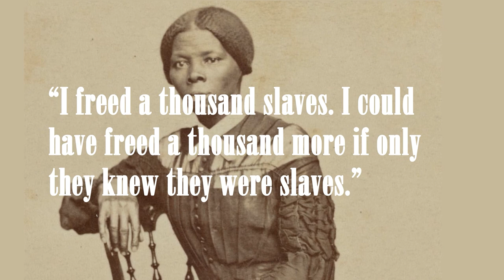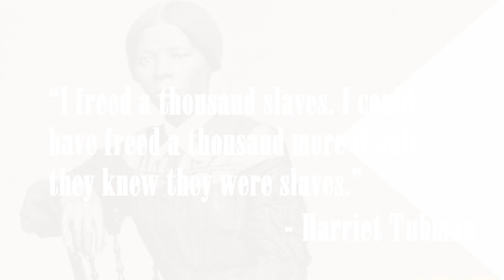What is the Church Missing? | Rosalinda Rivera [FULL INTERVIEW]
Why is it good to have mentors? We need cheerleaders in our lives to help us believe when our faith is scarce, and our tears are many. Join the conversation with Rosalinda Rivera, an inspirational speaker who has spent years alongside the broken, the hurting, and the malcontent. Learn some of her tips for restoring identity and breaking off trauma so that you, too, can champion the hurting around you.